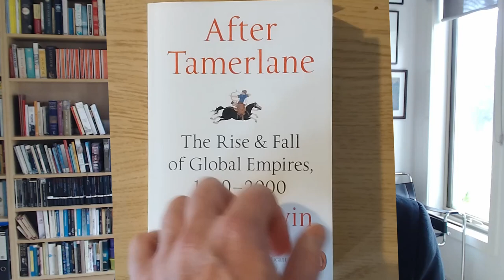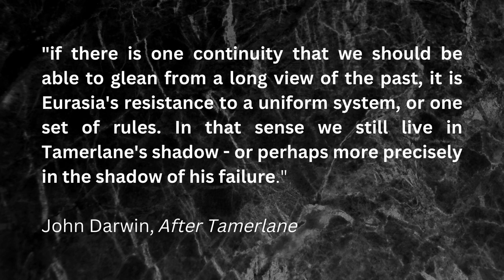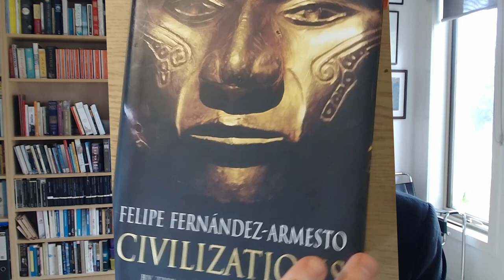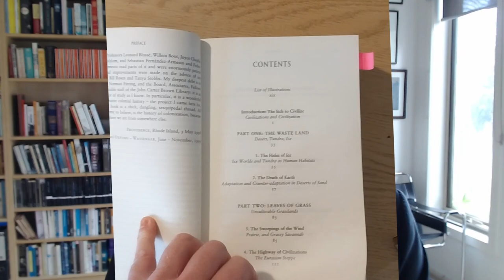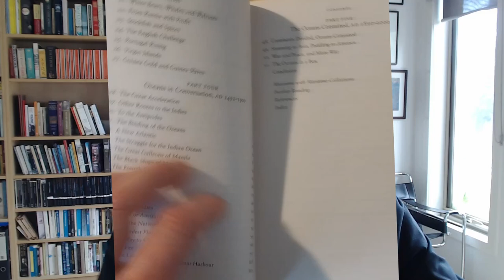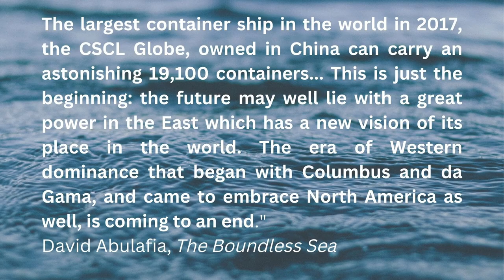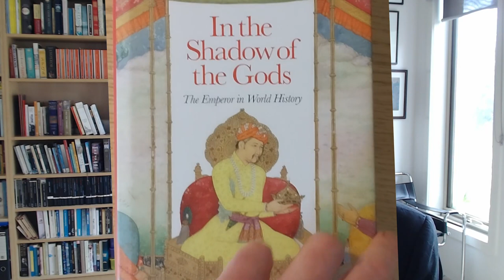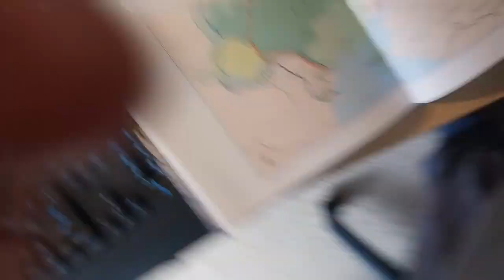5 Top History Books for Geopolitics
The world is really confusing and a little bit scary at the moment. Sometimes the best way to make sense of it and all the geopolitics is to step back from the news, and read a good history book. But which one.

This video takes you through five top history books that will help you make sense of geopolitics, and even better to stay sane in these tumultuous times.

You can get these books through Amazon, and help me out a little through the associates program.
1. John Darwin, After Tamerlane: The Rise and Fall of Global Empires, 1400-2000
2. Felipe Fernandez-Armesto, Civilizations
3. David Abulafia, The Boundless Sea: A Human History of the Oceans
4. Dominic Lieven, In the Shadow of the Gods: the Emperor in World History
5. A good historical atlas like The Cassel Atlas of World History or Restless Empire: a Historical Atlas of Russia

▼ ▽ SEE THE WORLD MORE CLEARLY WITH MY COURSES
1. World History Explorers (Monthly Subscription)

✉️ Signup for info on courses at: https:/courses.jeffrichwriter.com

▼ ▽ JOIN THE BURNING ARCHIVE - SEE THE WORLD MORE CLEARLY
Join 200+ email subscribers who receive insights from world history and fragments of my reading weekly.

▼ ▽  MY BOOKS
Thirteen Ways of Looking at a Bureaucrat: Writing on Governing
From the Burning Archive: Essays and Fragments 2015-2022
Gathering Flowers of the Mind: Collected Poems 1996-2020

▼ ▽  MY RECOMMENDED BOOKS for World History Explorers
Fernandez-Armesto, Civilizations
Darwin, After Tamerlane
Frankopan, The Earth Transformed
Overy, Blood and Ruins
Quinn, How the World Made the West

🌟  SOCIALS
AMAZON Author
Podcast Spotify